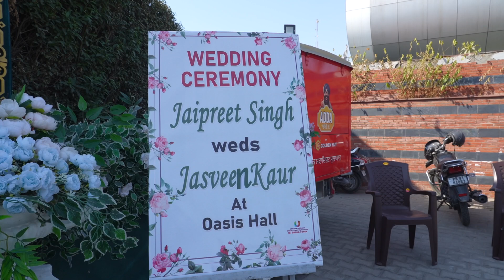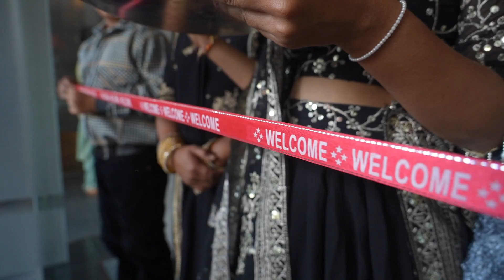WEDDING Part 03#Jaipreet&Jasveen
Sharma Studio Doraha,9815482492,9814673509